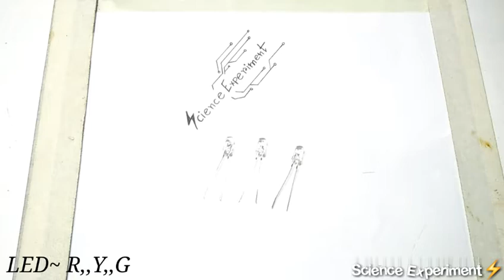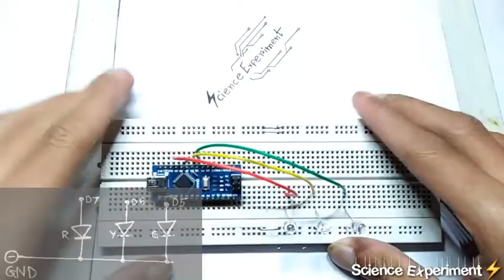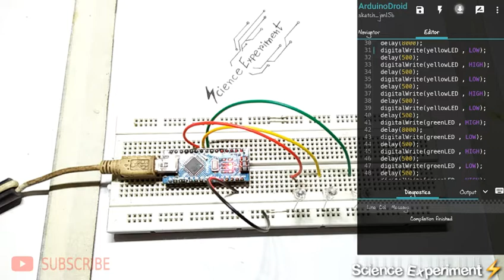Arduino Traffic Light System🚦🚗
*Hey friends this is "Sci&Tech" Creator of Science Experiment, Today I will show you "Arduino Nano Traffic Light System"..  It's very easy to make..
*Science Experiment⚡

*Arduino Nano Board
*Bread Board
*LED ~ R,, Y,, G
*Some Wire
*Part ~ 1
*Arduino Traffic Light Control~

★Needed Components online link~~
★Indian link for buying 🛍.
★FlipKart. Com

*Arduino Board~
Easy Electronics Arduino Nano V3.0 Micro Controller Board Electronic Hobby Kit

*Bread Board~
Adraxx 840 Points Solderless Breadboard for Prototyping for DIY

*LED's~
Electrobot 7 Color 5 MM LED Pack Electronic Components Electronic Hobby Kit

★Music ♪♪♪♪🎶🎶
*YouTube No Copyright Vlog Music..